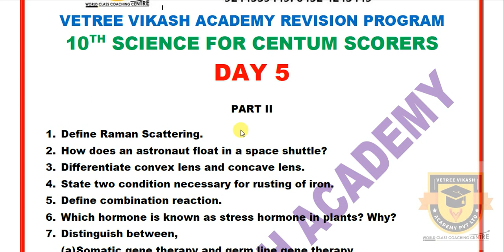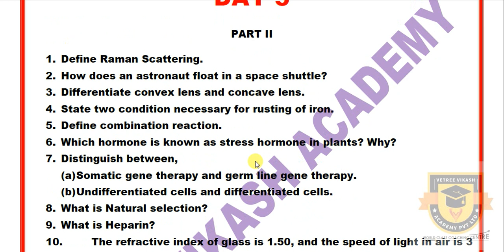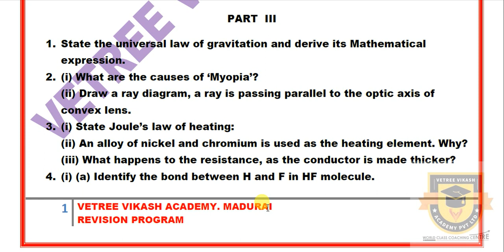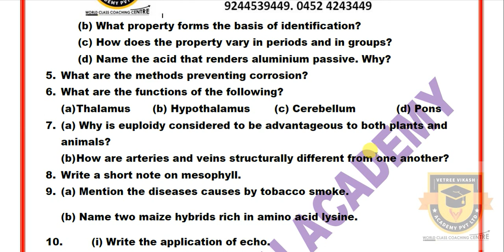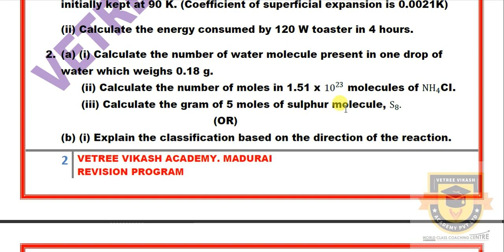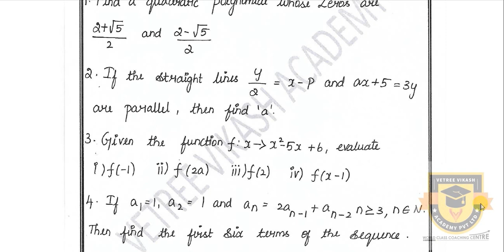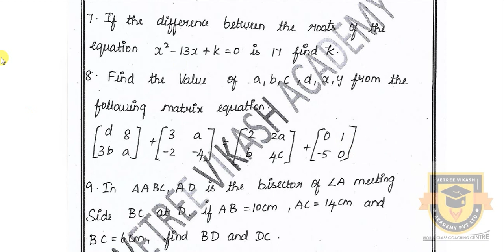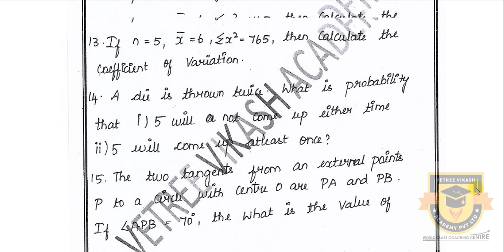PUBLIC EXAM 2020 | 10TH MATHS, SCIENCE, ENGLISH CENTUM STUDY PLAN IMPORTANT QUESTIONS | REVISION 11